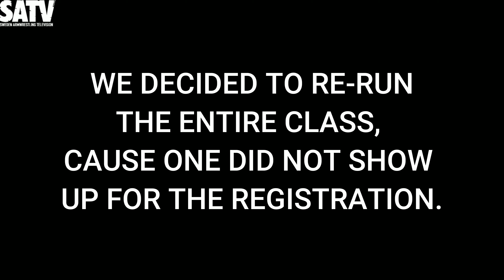TAKING ON THE BIGGER MEN! / KRIGGE WIKLUND MATCHES AT NORTHERN ARMS 2023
Me and Alexander Rådbring decided to go up in a heavier category and see how it went, and it went better than we anticipated!